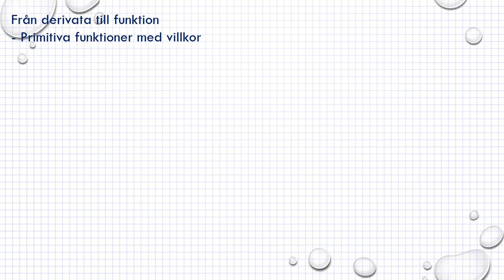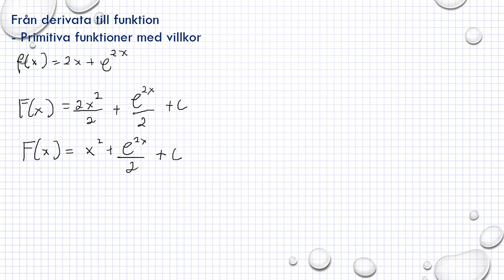Genomgång Ma 3b Ma 3bc VUX Kapitel 3 Från derivata till funktion Primitiva funktioner med vill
Genomgång Ma 3b Ma 3bc VUX   Kapitel 3   Från derivata till funktion   Primitiva funktioner med vill         Besök gärna min google site för mer matte videoklipp :